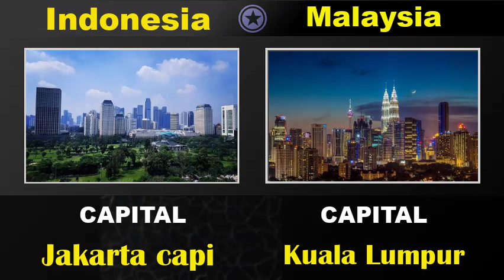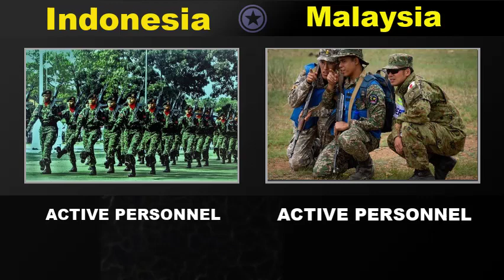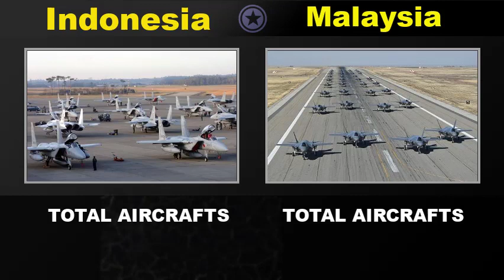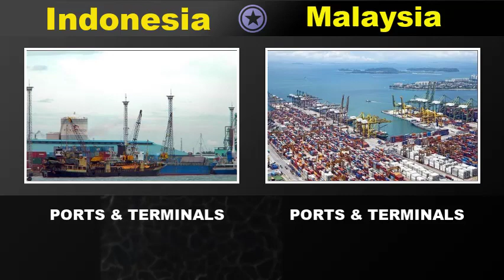Indonesia vs Malaysia Military Power Comparison 2022 | Defence Tools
In this video I have made a military comparison between two countries INDONESIA and MALAYSIA to see who is more powerful. In this video I have compared the Army, Land Strength, Air force and Navy of both countries.